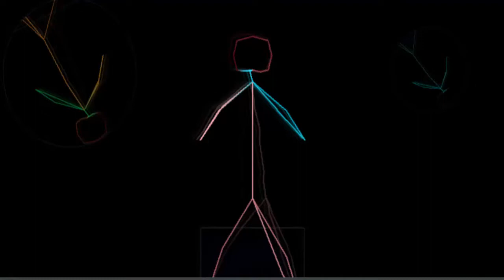Cryin In My Beer by Audionautix | Free Background Music Library | Royalty Free Music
Free Background Music Library is dedicated to Collect most Free Background Music from the Internet World which is free to use the following Some Rules.  WE share the information of using Content to your work are totally Copyright-free, and you need to respect the Content Owner. WE  search, catalog, sort, and publish No Copyright Music, Vlog Music and Royalty Free Music for content creators for Free Background Music of your Creations.
About using the music:

a) you want to include the complete credits in your video description
b) you'll not claim the music as your own
c) you'll not sell the music anywhere
d) you'll not remix the music without the author's consent
e) you'll not use the music without giving any credits within the video description
f) you'll not remove or add parts from/to the credits
g) you'll not use third-party software to download the video/track, always use our download links
h) you want to contact the artist if you would like to use the music on any quite project outside of YouTube

Important:

- If you would like more information about using music, please get in-tuned with the artist. clude the complete credits in your video description - you'll NOT claim the music as your own - you'll NOT sell the music anywhere - you'll NOT remix the music without the author's consent - you'll NOT use the music without giving any credits within the video description - you'll NOT remove or add parts from/to the credits - you'll NOT use third-party software to download the video/track, always use our download links - you want to contact the artist if you would like to use the music on any quite project outside of YouTube ⚠️ Important: - If you do not follow these policies, you'll get a copyright claim/strike. - If you would like more information about using music, please get in-tuned with the artist.

Our Collection is Always
Background Music,
Instrumental Music,